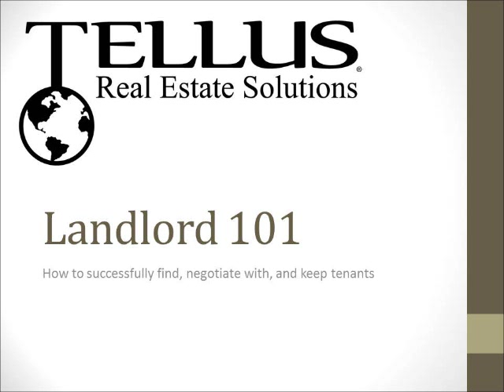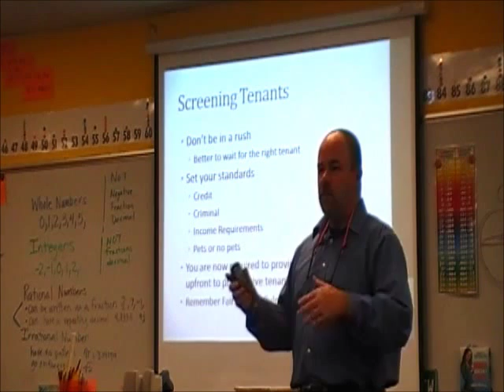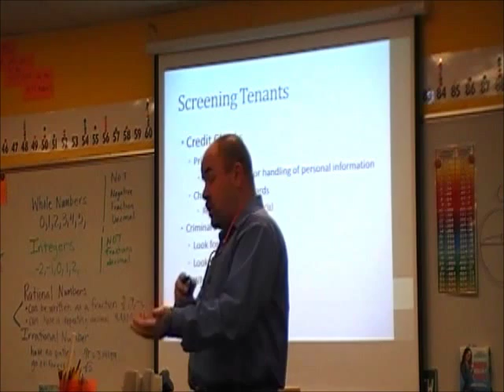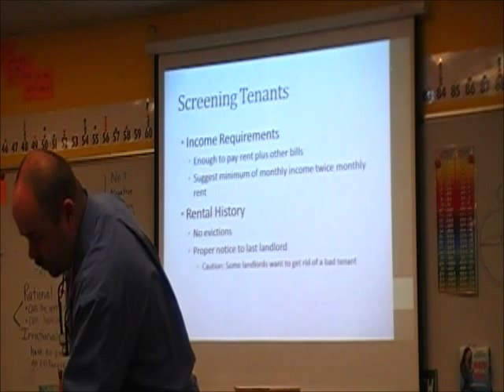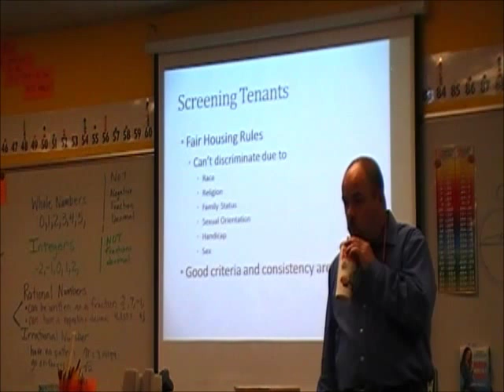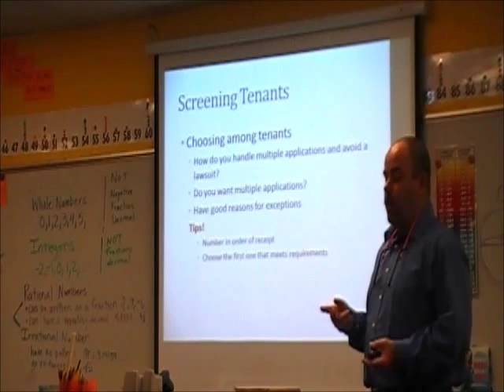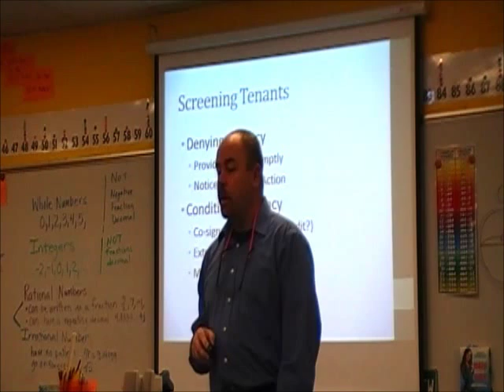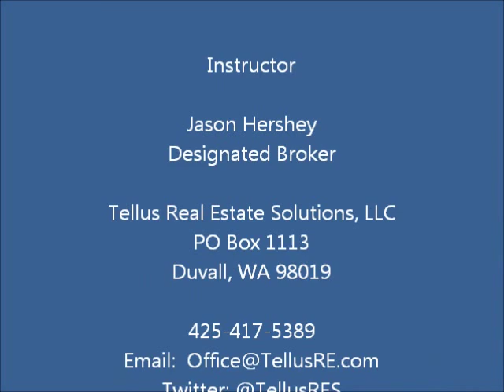Landlord101 - Screening and choosing tenants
In this excerpt from our live Landlord 101 class, we cover the basics of screening and choosing tenants for your rental property.  We discuss strategies and important issues such as fair housing laws and what to do when you reject a prospective tenant.